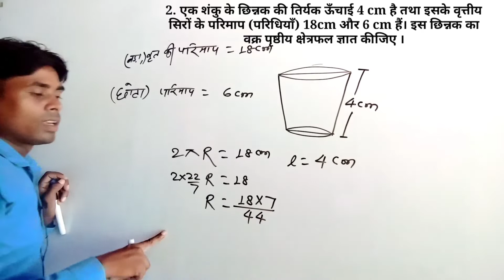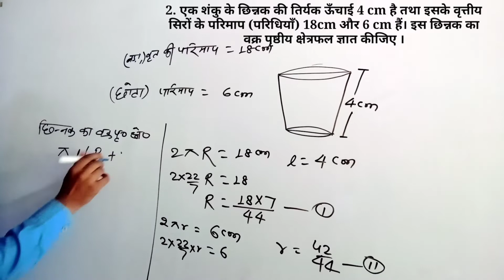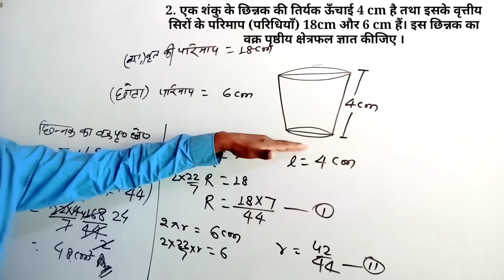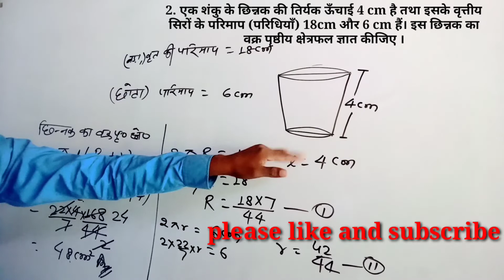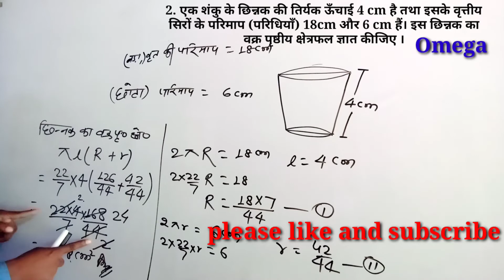शंकु के छिन्नक की तिर्यक ऊँचाई 4cm सिरों के परिमाप 18cm और 6 cm हैं। इस छिन्नक का पृष्ठीय क्षेत्रफल